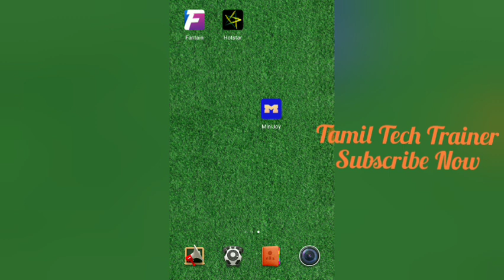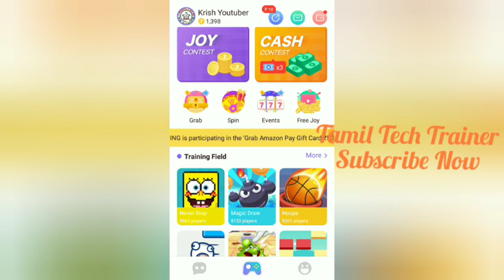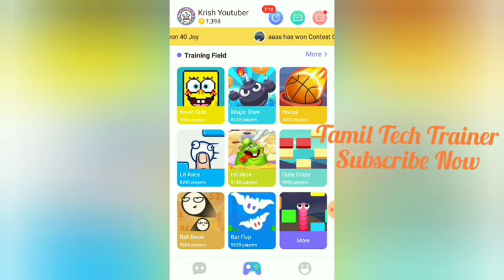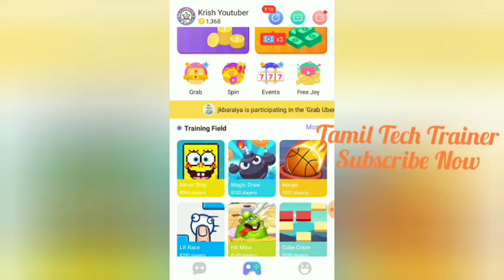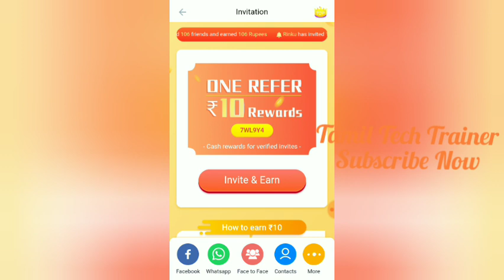Play Games Earn free Paytm money || Minijoy || Tamil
Earn Free Paytm money daily upto 500+ with Minijoy